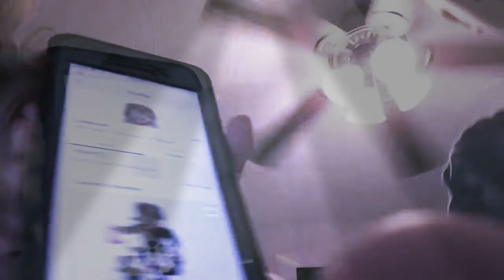June 3, 2021